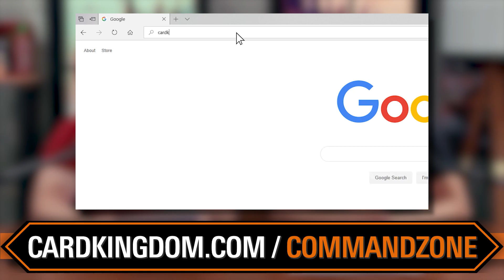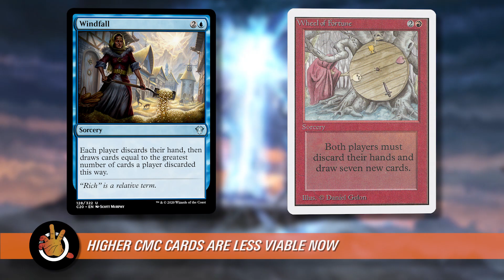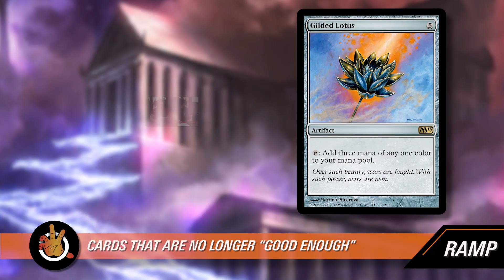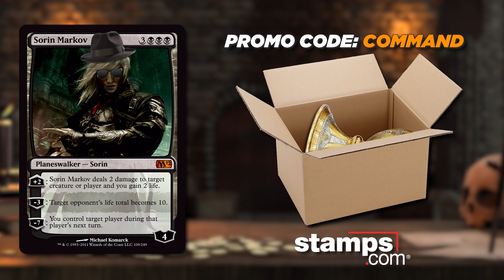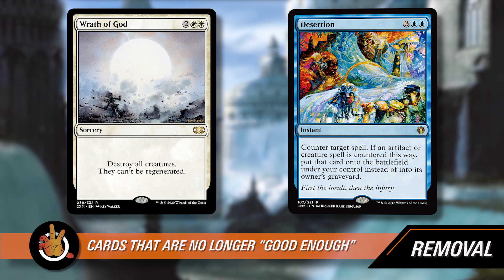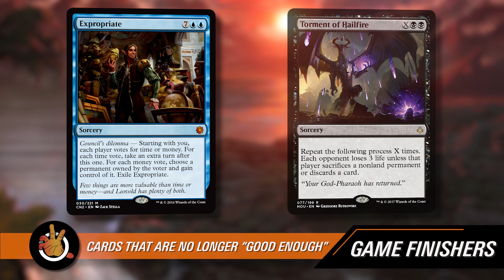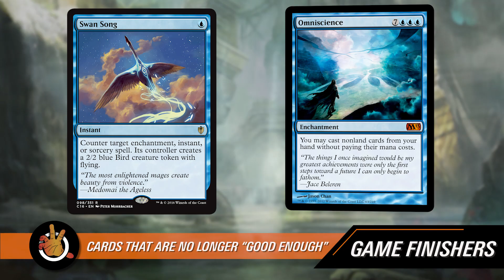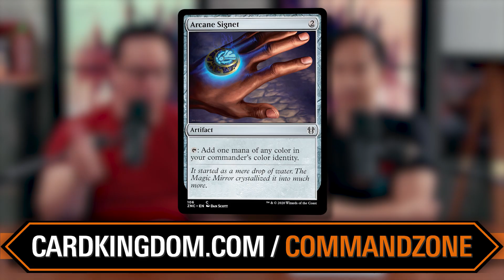Cards That Aren't Good Enough (Anymore) | The Command Zone 355 | Magic: The Gathering EDH Commander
Show Notes:

The Commander format has evolved a lot in recent years. On this episode, Jimmy and JLK talk about how their card evaluations have changed and which specific effects they used to play a lot in the past, but rarely put into decks anymore.

AUDITION TO BE A GUEST ON GAME KNIGHTS!

This is your chance to sit down with The Command Zone crew, become knighted, and show the world your Commander skills as a special guest on an episode of Game Knights!

Print official US postage from the comfort and convenience of your own home or office! and click on the microphone at the top of the page and type COMMAND for a special offer.

RayCon has the most stylish and affordable wireless earbuds on the market. and save 15 % on your order for a limited time!

What we talked about on THE END STEP:

The Boys (Amazon Prime)